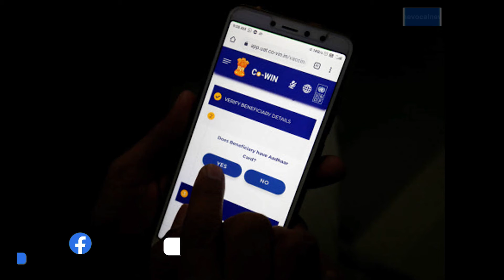How To Register Vaccine for 15+ children| 15 से 18 साल तक के बच्चे ऐसे बुक करें अपना स्लॉट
कोरोना वायरस और उसके नए वेरिएंट ओमिक्रॉन से बच्चों को बचाने के लिए आज यानि सोमवार सुबह से 15-18 साल तक के बच्चों का वैक्सीनेशन शुरू कर दिया गया है

Children Vaccination
India begins Child Vaccination for Covid
15 to 18 Age COWIN Registration Kaise Kare
How To Book COVID Vaccine Slot For Children 15-18 Years
COWIN registration for children
15 to 18 vaccine registration
COWIN registration for kids 2022
COWIN booking for children 2022
COVAXIN registration for kids
vaccine registration kaise kare
vaccine registration
vaccine registration 15 18 years
vaccine registration kaise karen